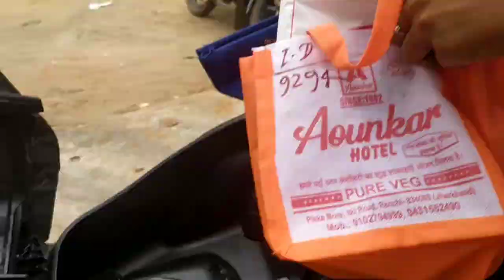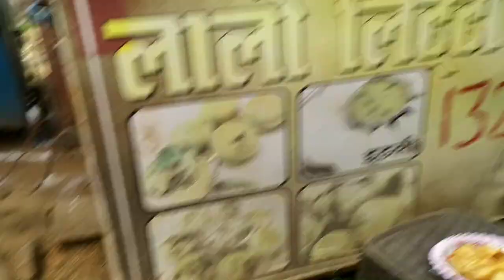सबसे मिलने की खुशी ❣️🤭( और किसी का राज पता चला) 😳🤔 Anna Tirkey